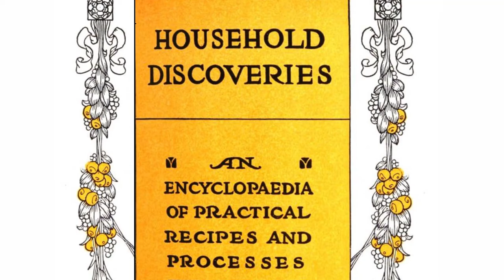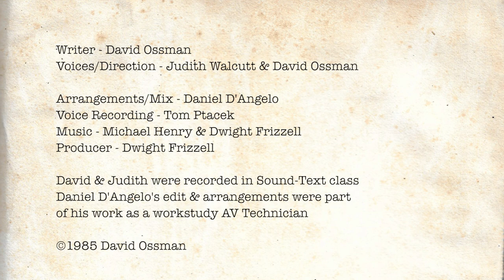David Ossman's TIME CAPSULES: Household Discoveries, a KCAI Sound Project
David Ossman’s TIME CAPSULES
Household Discoveries

Writer - David Ossman
Voices/Direction - Judith Walcutt & David Ossman
Arrangements/Mix - Daniel D'Angelo
Voice Recording - Tom Ptacek
Producer - Dwight Frizzell

Time Capsules was written by David Ossman 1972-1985 using found texts he collected under the title "Pieces for Speakers: Foundworks for Audio". David & Judith were Visiting Artists recorded here in Dwight Frizzell's Sound-Text class.

Daniel D'Angelo's edit & arrangements were part of his work as a workstudy AV Technician in the Filmmaking Dept.

Leo Gilbert Wetherill Foundation
Franzello Media & Marketing

DAVID OSSMAN is co-creator of “the Beatles of comedy” -- The Firesign Theatre – receiving multiple- Grammy nominees and creators of over 25 comedy albums with their works are now collected by the Library of Congress. As a voice-artist, he is celebrated for his work as Cornelius, an elderly ant in Pixar’s "A Bug’s Life", and his own created character George L.Tirebiter in the Firesign pantheon. He has been a life-long poet, as well as playwright, novelist, memoirist, performer, radio writer-producer and co-creator of the Firesign’s literary legacy. Ossman heard e. e. cummings, a formative influence, at Columbia University in 1958 and his play "love is a place" is a cabaret celebration of the poet. Ossman co-wrote the Hollywood film "Zachariah" starring Don Johnson and Elvin Jones.

JUDITH WALCUTT is a producer, director, writer, actress and CEO of Otherworld Media, founded in 1981. She created Radio Movies for WGBH in Boston, and later productions for national networks, including an adaptation of Tom Lewis' "Empire of the Air", Ursula K. LeGuin's "The Phoenix", Gish Jen's "The Water Faucet Vision", Raymond Chandler's "Goldfish" and the 50th Anniversary broadcast of "The War Of The Worlds". She directed James Earl Jones in "We Hold These Truths" and Norman Corwin in "The Wizard of Oz" which was adapted by David Ossman for the 100th anniversary of the classic story.